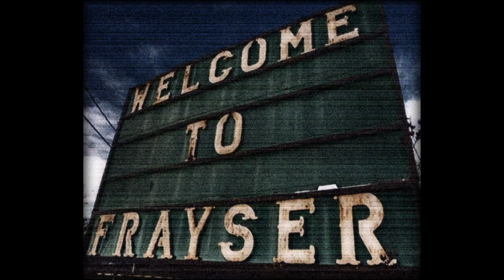"𝐍𝐎𝐑𝐓𝐇" - 𝑭𝑹𝑬𝑬 𝑯𝒊𝒑 𝑯𝒐𝒑 / 𝑹𝒂𝒑 / 𝑩𝒆𝒂𝒕 / 𝑰𝒏𝒔𝒕𝒓𝒖𝒎𝒆𝒏𝒕𝒂𝒍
Attribution required!

Jesme - North